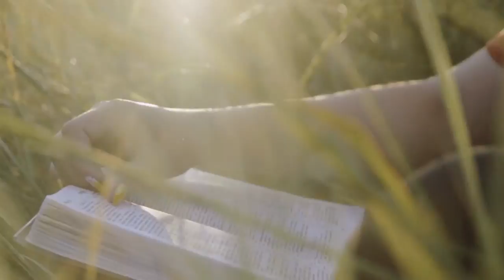Personality is an unbroken series of successful gestures MillerMusic Soft Piano Stress Relief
Welcome to MillerMusic channel, I am a fulltime music composer. I love my friends and everybody and I realized: The world is changing, and pop music is being released like daily. That is why I create this channel for relaxing music.

Relaxing piano music (2 hours) with nature footages that can be used as sleep music and meditation music.

Hope you like these videos, enjoy your time! Peace!
x`
All songs are created by myself